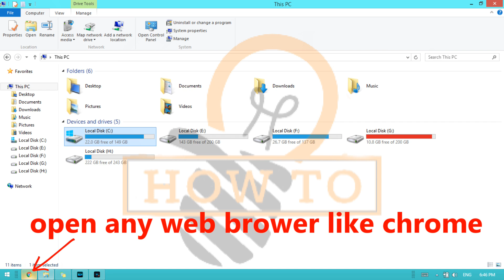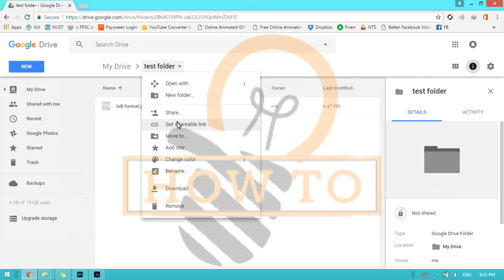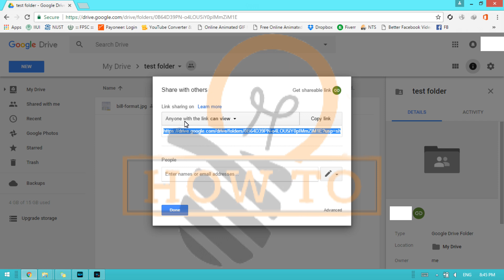How to upload files on Google Drive and share through link | How to use Google drive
Method of uploading a video, a picture/photo, a document, a music or audio file on Google Drive. Also method of sharing a Google drive folder through link. Sharing a video through google drive link.

¿cómo usar google drive